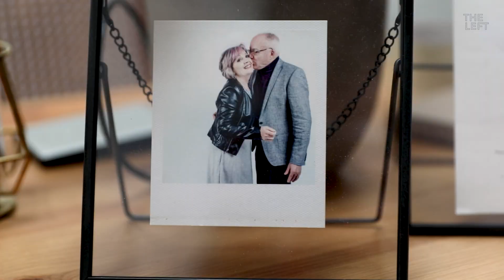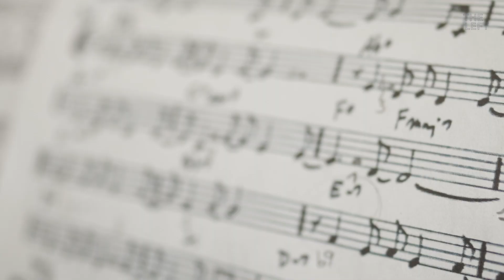May1st "Categorising anyone’s profession as non-essential means to annul the person within society"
What is the difference between an Ikea shop and a music hall? Being defined as non-essential, thousands of workers in the cultural sector across Europe are facing increasing precarity and vulnerability due to the lack of support from governments. European workers are raising their voices to make their point clear: in times of crisis there is no space for social division, every worker matters.

On International Workers Day, we wanted to offer an insight into the labour and social issues of our times.

3 Stories, 3 testimonies. 3 workers who shared with us what it’s like to live and work in the pandemic. Meet Pepa.